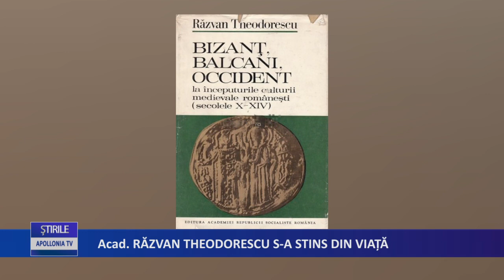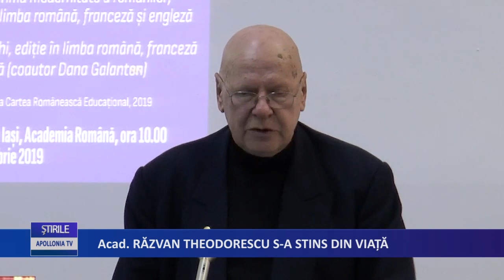Acad. Răzvan Theodorescu s-a stins din viață